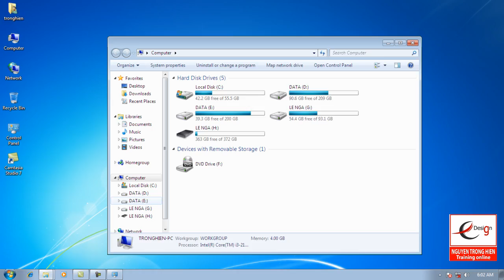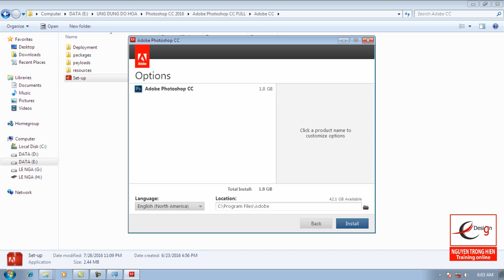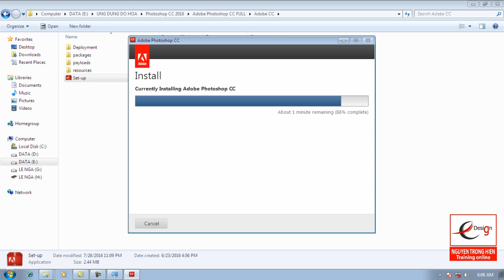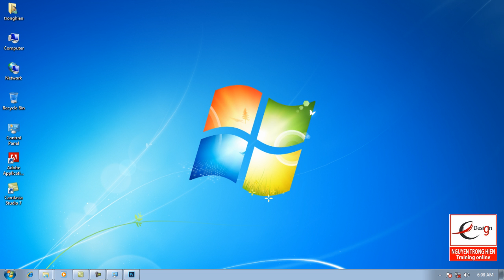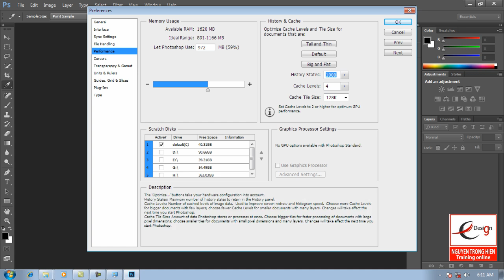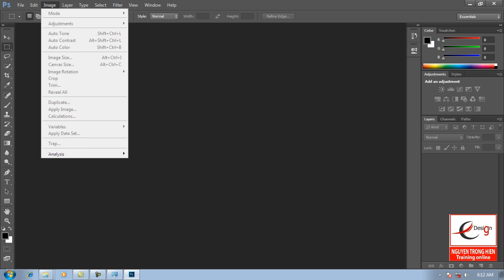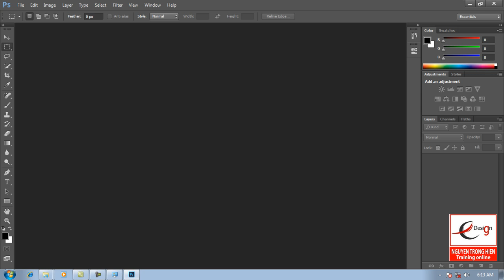Cài đặt Photosop cc 2016 dễ dàng nhất mì ăn liền